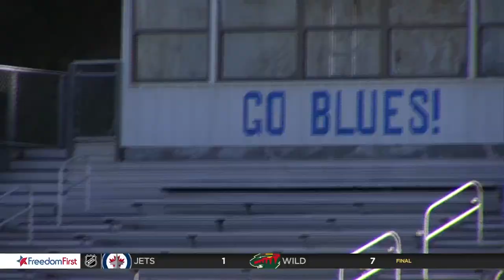Class 1 Region C Final Preview: Parry McCluer at Galax